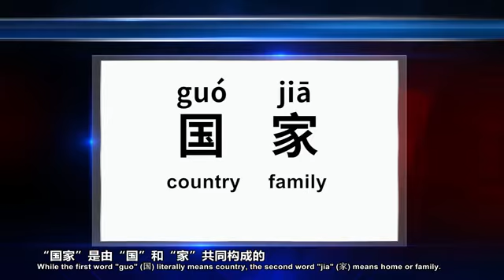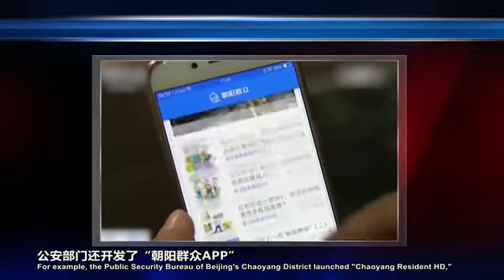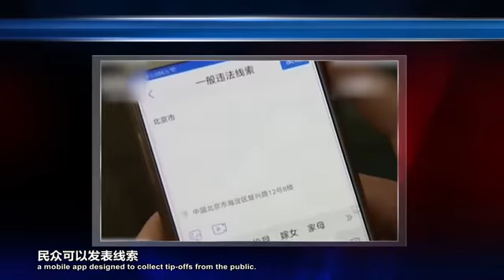Why can China maintain public safety and stability?